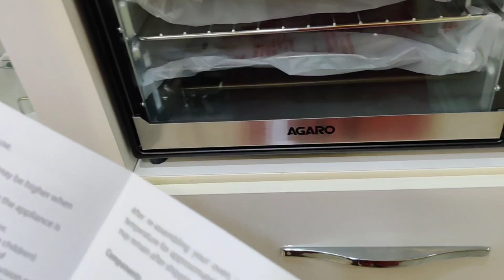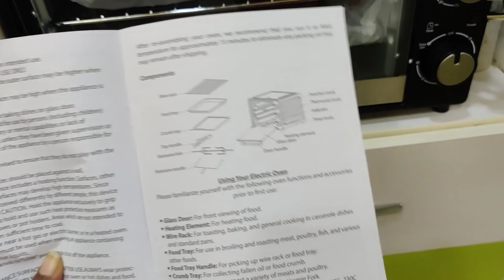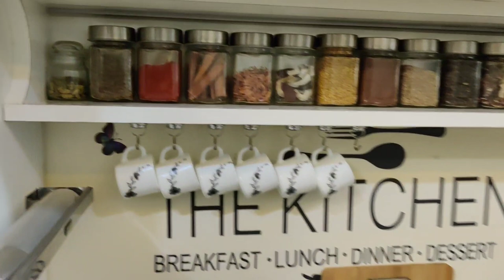💁 kya aya naya kitchen ke liye itne bade parcel me 🤩 I need your help 😥Indian Mom Kanchan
DermDoc Deep Hydrating Under Eye Gel Roll On with Hyaluronic Acid (15ml)